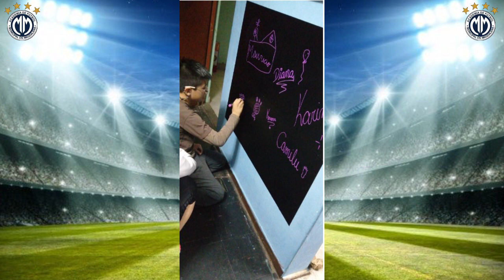ENTREVISTA EN TIEMPOS DE COVID 19 A NIÑOS FUTBOLISTAS EN PERÚ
FÚTBOL DE MENORES PARA MENORES - PROGRAMA 13

ENTREVISTA A IVAN PIERO MORENO CATEGORÍA 2012 Y MAURICIO LOMAS CATEGORÍA 2009.